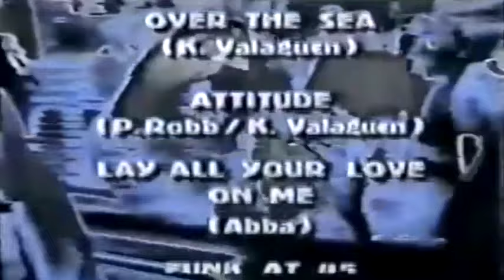Information Society Live 1989 - Show Completo!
Gostaria de fazer um pix de qualquer valor pra me ajudar a postar músicas legais pra vcs? Fiquem à vontade Chave celular: 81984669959

SET LIST:
00:00 INTRODUÇÃO
02:30 Walking Away
10:04 Entrevista 1
10:41 Over the Sea
15:41 Repetition
22:43 Running
29:09 Entrevista 2
29:20 Attitude
35:30 Tomorrow
41:15 Brincadeiras no camarim
41:43 Something in the Air
46:24 Solo de sax sintetizado ( Yamaha Wx7 ) de Paul Robb
48:05 Funky at 45
52:13 Entrevista 3
53:20 What´s on Your Mind
01:01:18 Créditos Finais ( Funky at 45 )

Aqui está um dos shows antológicos de uma das maiores bandas synthpop de todos os tempos, show realizado em SP no aniversário da TOCO, uma das danceterias famosas da região.